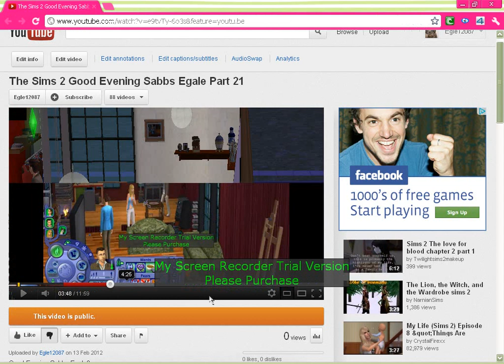The Sims 2 Friendy Sabbs Over Part 22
Opals sabbs kake suite many
aut finally comments many? gaute
aylle guide summer's laury like?
GoodBye? TheSims2.com